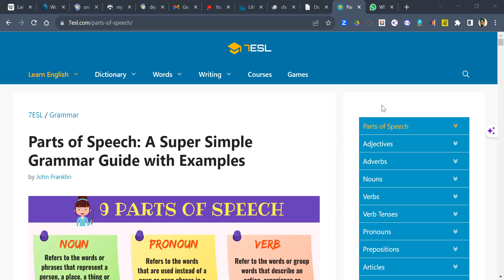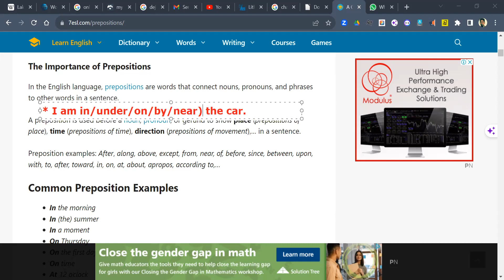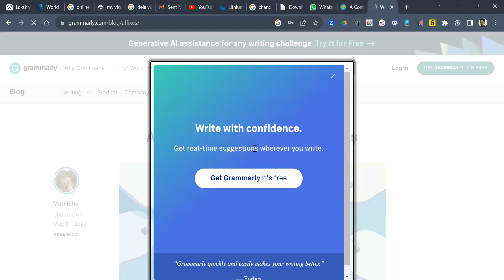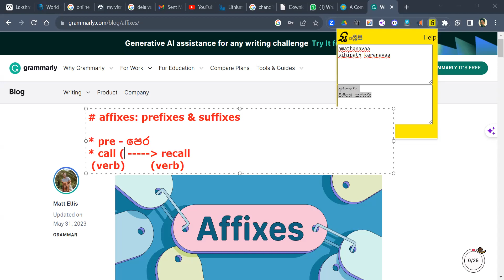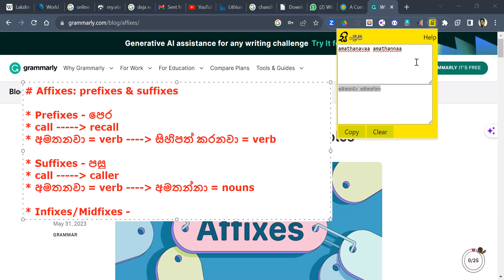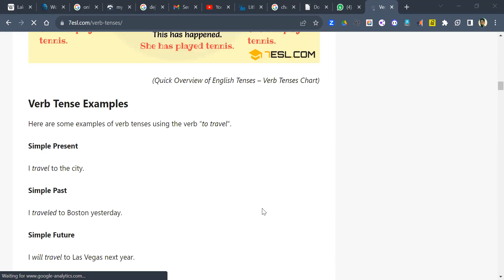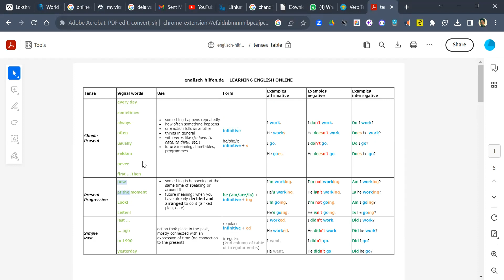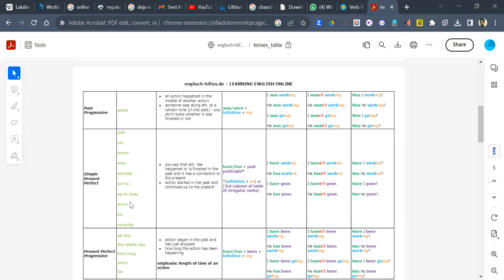Grammar in short for exam - 03